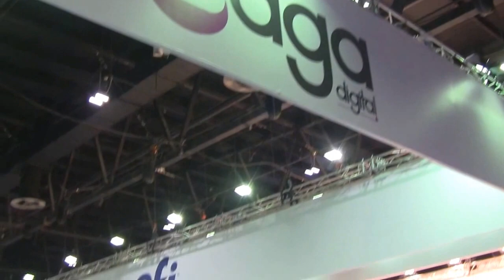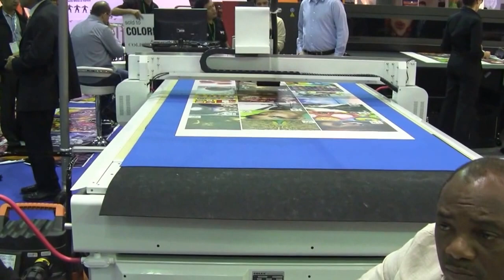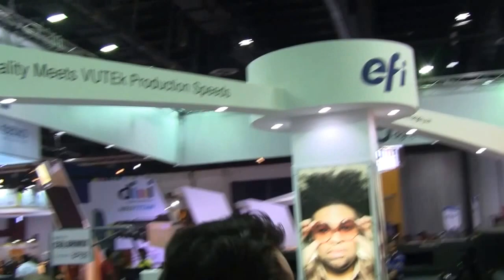SAGA DIGITAL SGI Show Dubai 2014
SAGA DIGITAL at SGI Show Dubai 2014